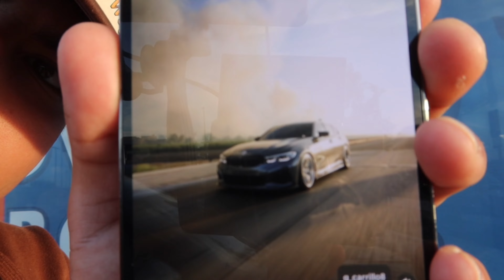I BOUGHT MY DREAM TRUCK!!! AT THE AGE OF 23!!?! (Vlog)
Well, I had this truck for a while now, but I can finally say I did a video on it. After so much time working hard, I finally achieved my goal behind the truck I wanted that’s gonna allow me to exceed more content and spend more time with my family and new places. The truck is a quarter from what is done and in the future, I am going to add a lot more new mods and eventually make it look different from the way it is before now. The truck is perfect and I really want it but only for the future to see the transformation overtime￼